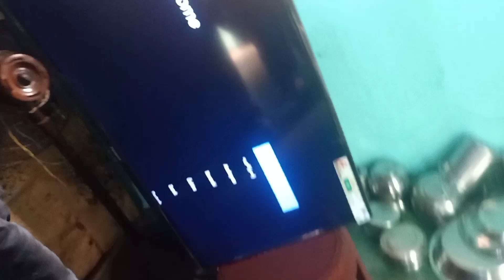Movie In MALL 🤣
watching movie in theatre | theatre movie | animal movie
I hope you enjoy it 😁